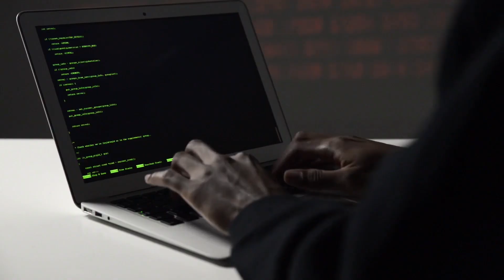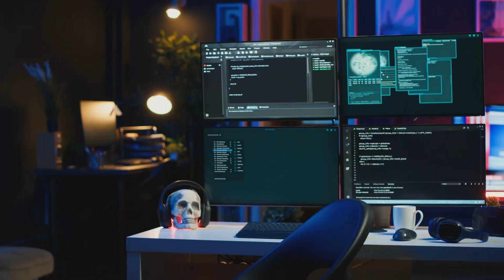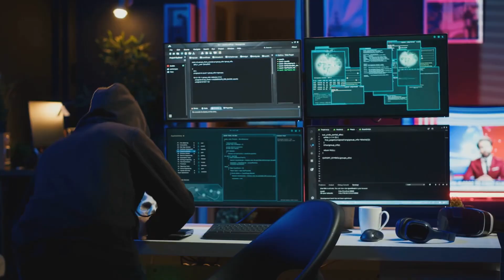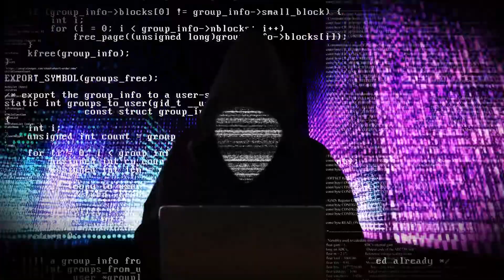DARKWEB HISTORY 🫣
Ever wondered what lurks beneath the surface of the internet? 🌐 Dive into "DARKWEB HISTORY" a journey through the mysterious and often misunderstood history of the Dark Web. From its surprising origins to infamous marketplaces and the ongoing battle for anonymity, uncover the secrets of this digital underworld.

What you'll discover:
The military roots of Dark Web technology.
The rise and fall of notorious sites like Silk Road.
The constant evolution of this shadowy realm.
👍 Like this video if you found it eye-opening!